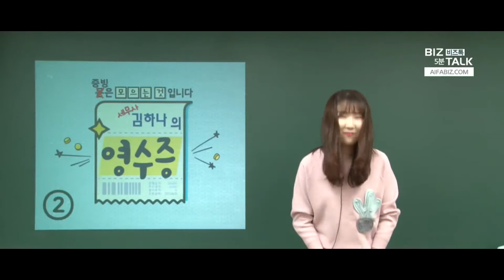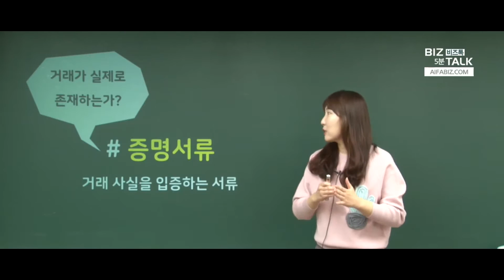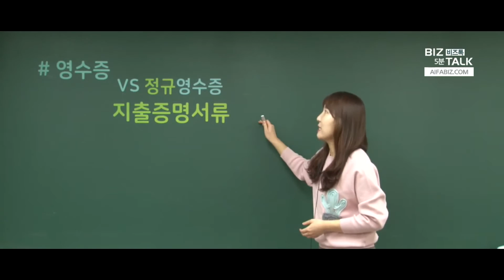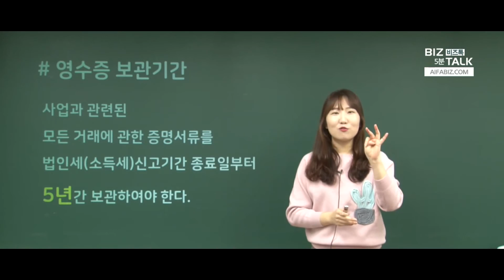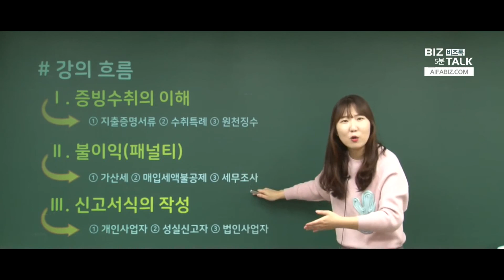김하나세무사의 영수증_2강 그냥 영수증만 있으면 되는 것 아닌가요?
§ 강의일 : 2017년 11월

아이파비즈넷에서 모든 강의를 들으실 수 있습니다.